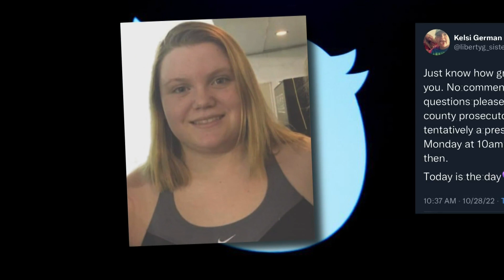Police in Indiana arrest man in connection to Delphi murders, sources say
Police will hold a news conference on Monday as published reports say investigators have arrested a suspect in connection with the deaths of two teenage girls from Delphi, Indiana. CBS 2's Tara Molina reports.